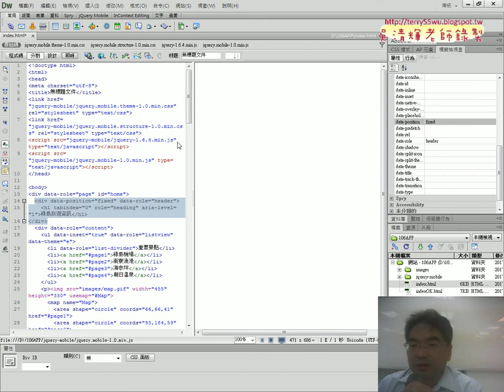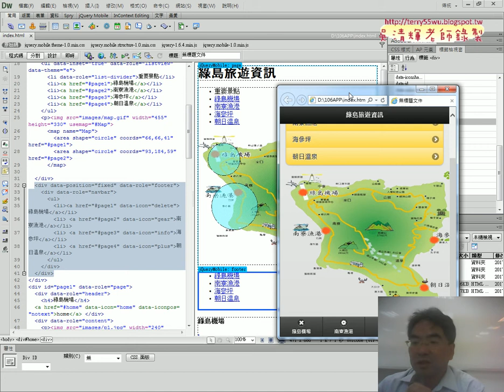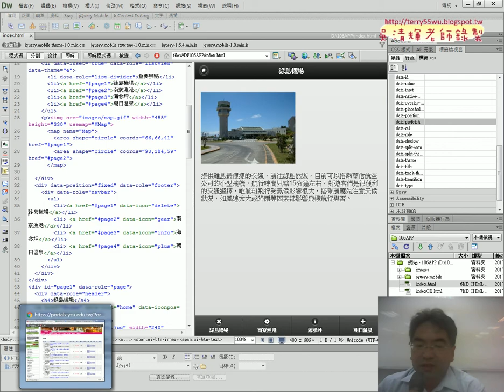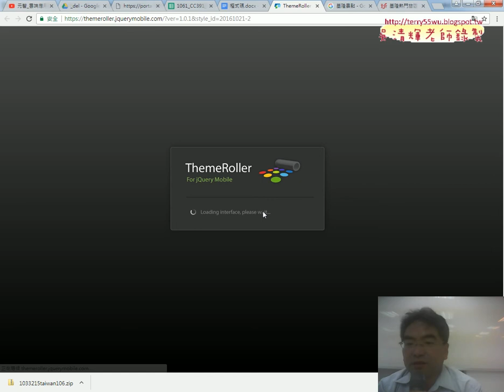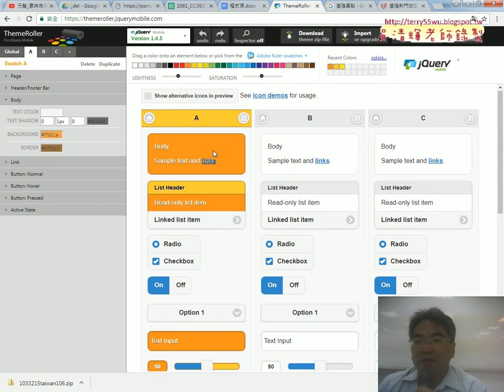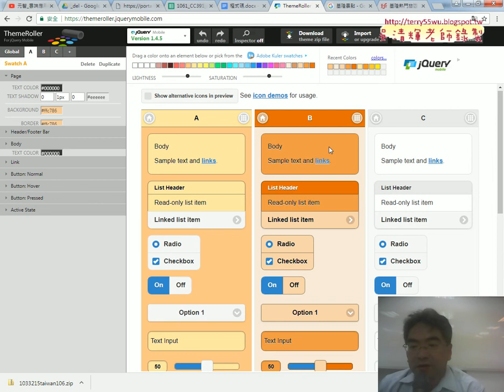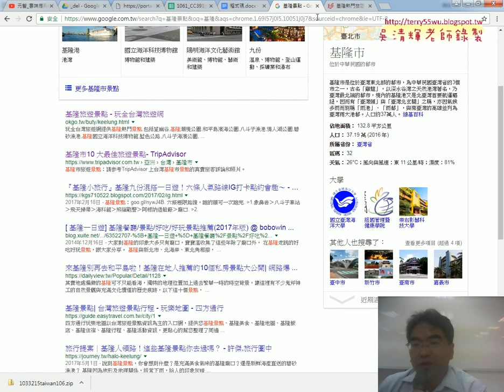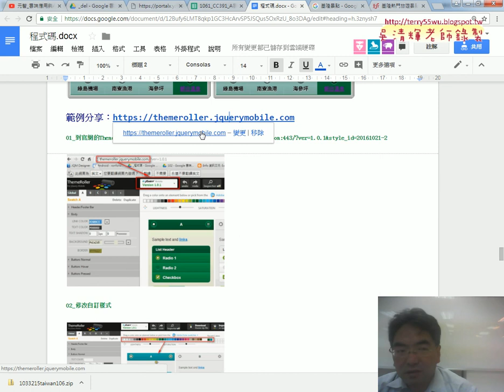02 修改佈景主題顏色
元智_雲端應用與APP設計08(106APP重點回顧說明&修改佈景主題顏色&修改佈景主題顏色細節與步驟說明)

上課內容：
01_106APP重點回顧說明
02_修改佈景主題顏色
03_修改佈景主題顏色細節與步驟說明